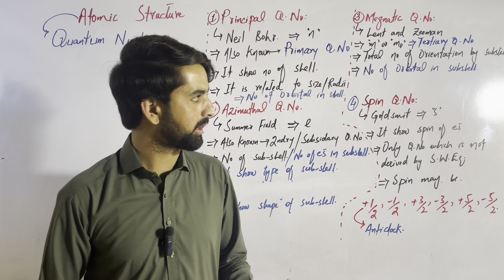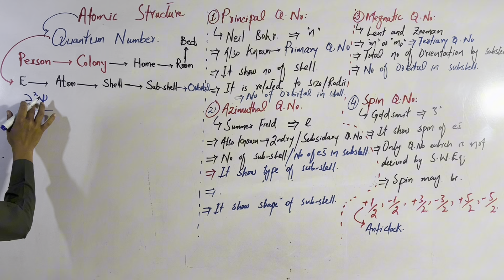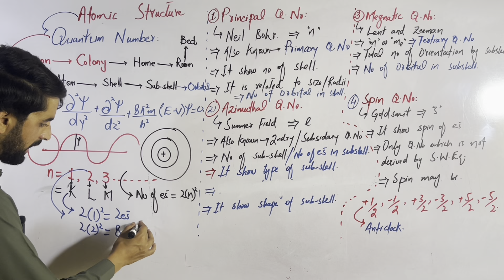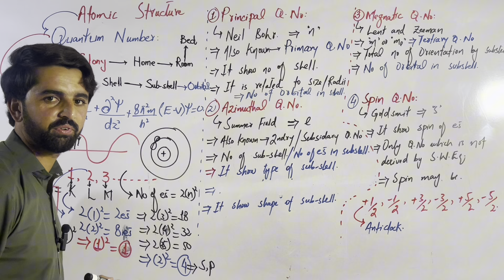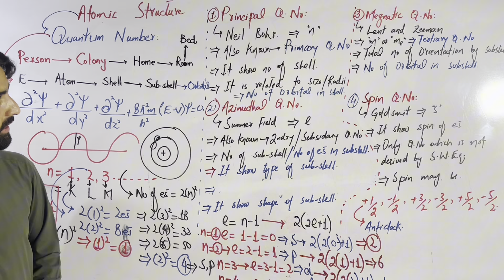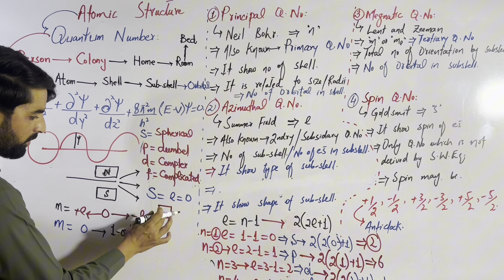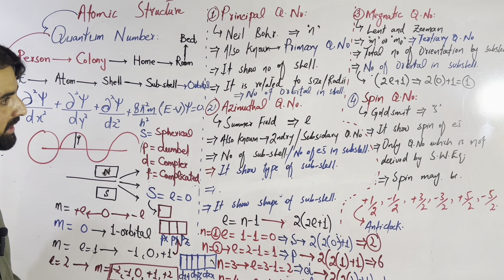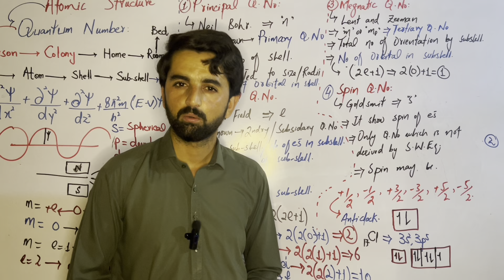Quantum Numbers || Atomic structure by Jawad Alam